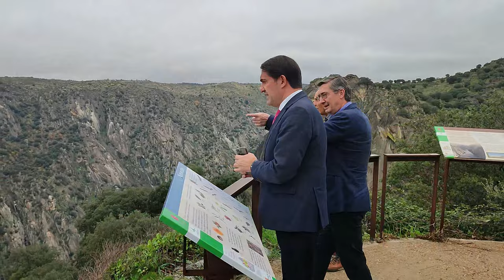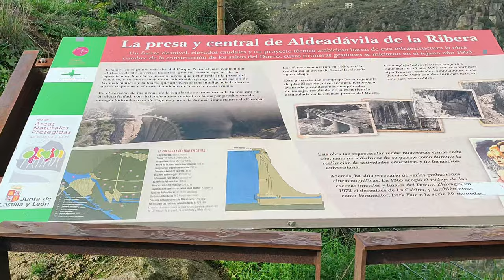Visita del Consejero de Fomento al Mirador del Fraile en Aldeadávila de la Ribera